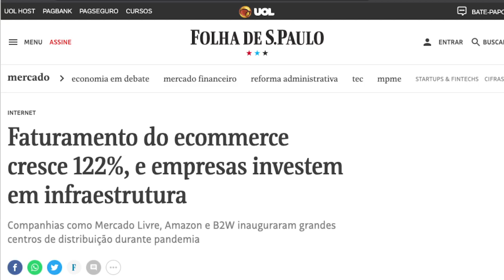2021 VAI ENCARAR?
Neste vídeo, te mostro 3 estratégias de negócios para você, empresário, encarar 2021 e ter SUCESSO.

2020 foi o ano de identificar o que estava acontecendo. 2021 é o ano de ação, estratégia. Por isso, faça com que o mercado encontre na sua empresa a solução e a esperança para melhorar. Lidere o mercado.

Em fevereiro acontecerá o meu treinamento, o Intensivo em Marketing e Vendas on-line, onde eu te ensino todas as regras do jogo para ter um negócio de sucesso e alavancar, de uma vez por todas, o seu negócio.